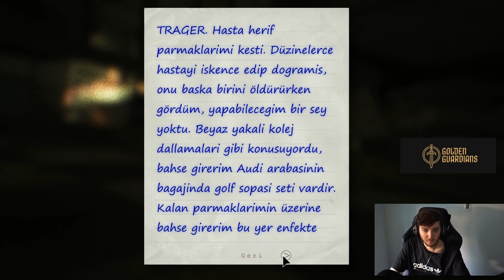ASLA KORKMUYORUZ - CLOSER İLE OUTLAST / BÖLÜM #4